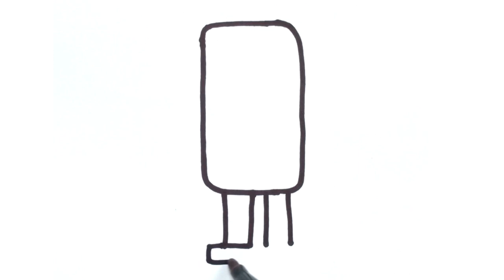Robot drawing | drawing for kids | easy drawing for kids | simple drawing for kids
Robot drawing for kids | drawing for kids
easy drawing for kids | coloring page for kids